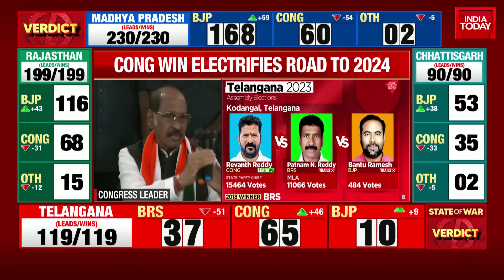Revanth Reddy Press Conference After Winning Telangana | Election Results News | India Today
Telangana Election Results 2023 Updates: Telangana, which has been a bastion of the Bharat Rashtra Samithi (BRS) since its inception in 2014, is on the cusp of witnessing a seismic political shift, with the Congress on course to oust K Chandrashekar Rao’s party. The grand old party’s resurgence in the Telugu state is in no small part thanks to Anumula Revanth Reddy, the firebrand president of the Telangana Congress, whose strategic leadership reframed the poll narrative.